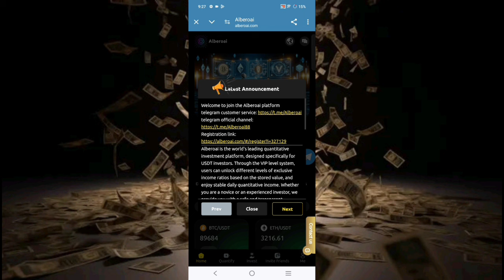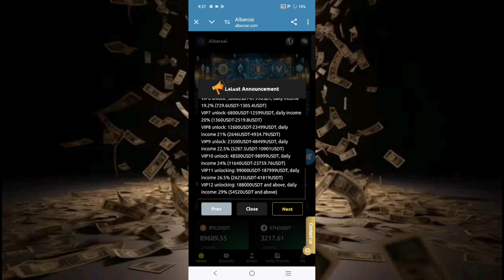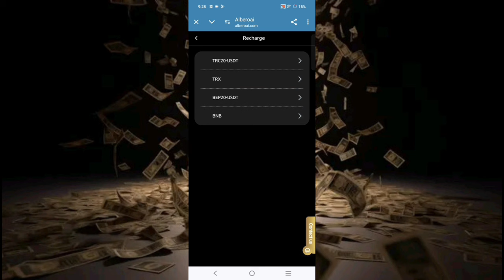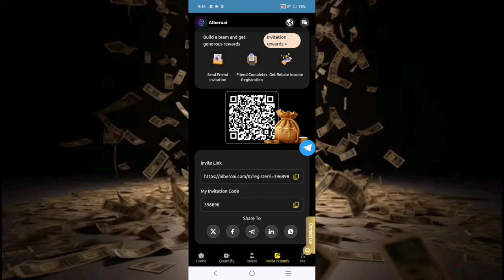Top USDt earning project 🌟 earn money at home | live withdrawal and recharge proof | join now